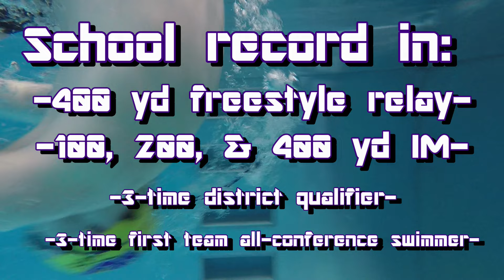DCTV | 2021 Senior Swim Highlight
Produced by Senior Swimmer, Nathanial Geiss, this video is a gift to the senior swimmers as well as their families.